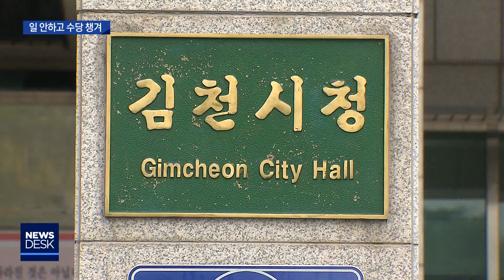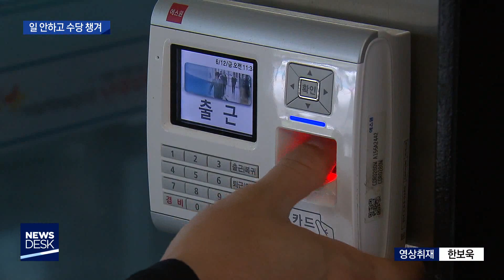[대구MBC뉴스] 일도 안하고 수당 챙긴 김천 공무원들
내용: 일도 안하고 수당 챙긴 김천 공무원들 - 한태연 기자